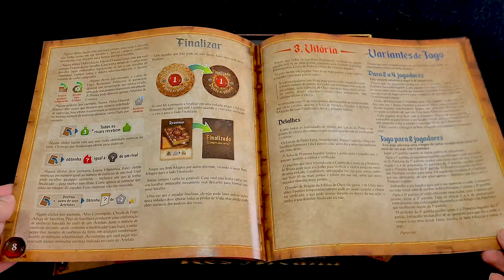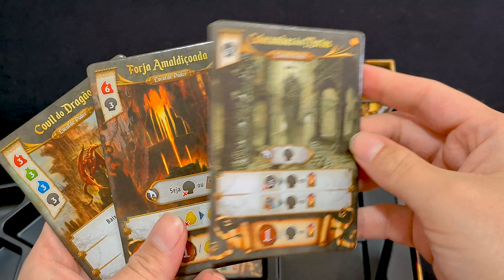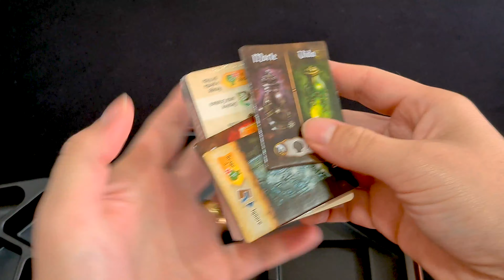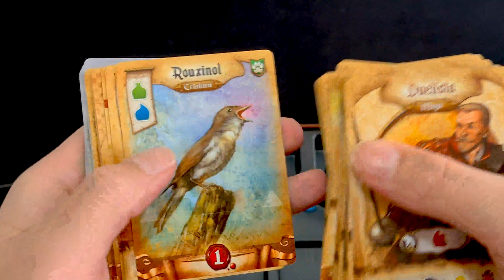RES ARCANA - Unboxing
Conheça todos os componentes desse novo jogo da Galápagos que
logo, logo estará nas lojas. Um unboxing completo de RES ARCANA.

PARCEIROS:
GAMBIARRA BOARD GAMES PODCAST.